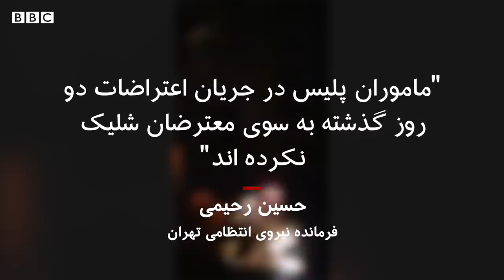تصاویری از تیراندازی به معترضان در تهران- یکشنبه ۲۲ دی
ویدیوهای منتشر شده از اعتراضات یکشنبه ۲۲ دی در تهران نشان می‌دهد دست کم ۳ نفر بر اثر تیراندازی زخمی شده‌اند. اعتراضات به سقوط هواپیمای اوکراینی از دیروز شروع شده است که معترضان امروز به شدت سرکوب شدند و به سوی آنان تیراندازی شده است. عفو بین‌الملل روز دوشنبه ۲۳ دی خبر داد با گلوله های فلزی، ساچمه‌ای و پلاستیکی بسوی معترضان شلیک شده است.

با این هشدار که این گزارش تصاویر ناراحت کننده دارد.